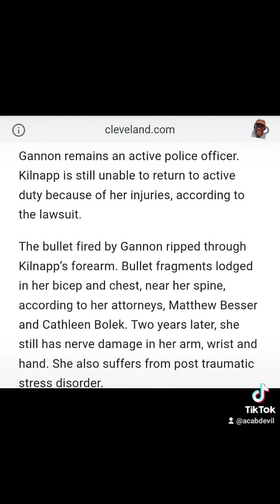Cleveland cop sues fellow officer for excessive force. Bruh!